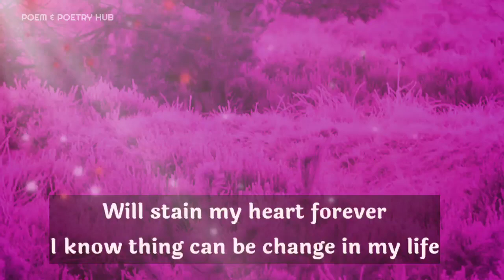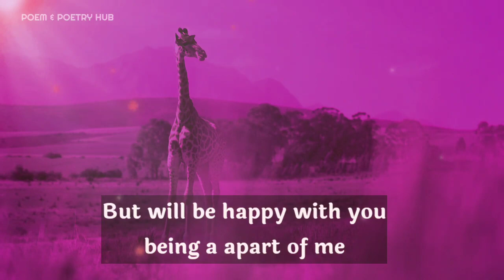Divine Masculine to Divine Feminine ❤🧚‍♀️💲💌🎁🥰🌈 Love letter dm to df